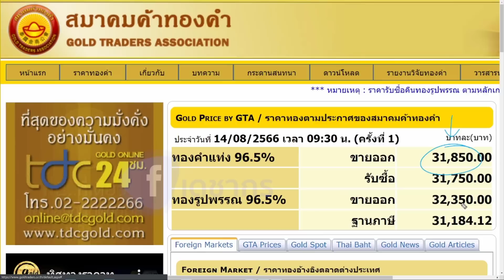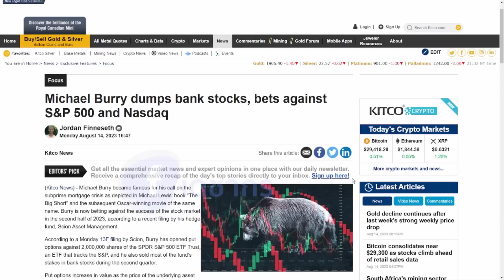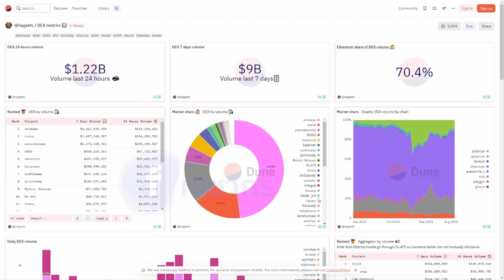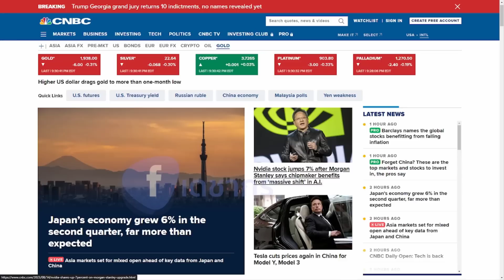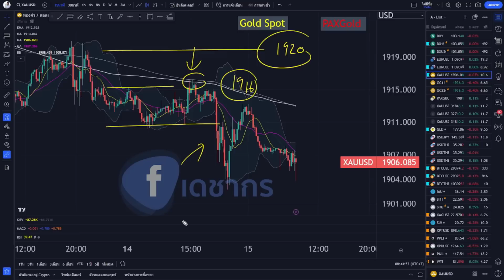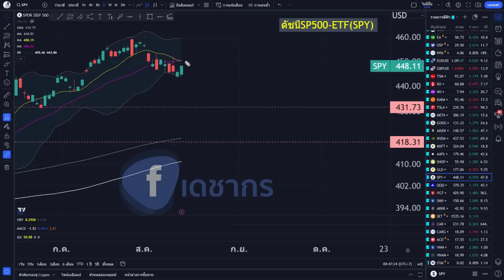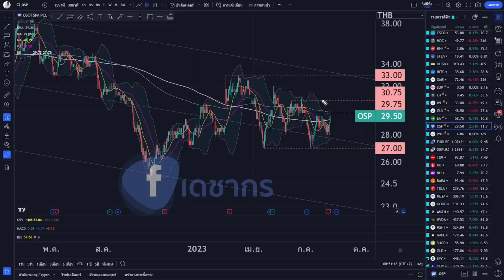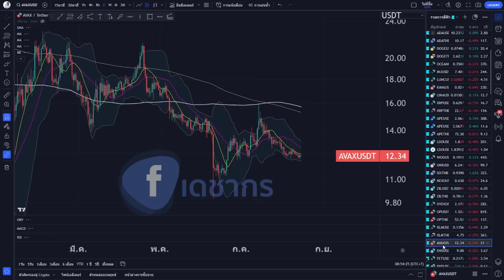ราคาทองวันนี้ ราคาบิทคอยน์วันนี้ หุ้นสหรัฐ หุ้นต่างประเทศ | วิเคราะห์ราคาทองคำ | ราคาทอง 15 ส.ค. 66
สรุปข่าว แนวโน้มราคาทองล่าสุด ราคาทองวันนี้ 15 ส.ค. 66
ราคาbitcoin วันนี้ 15 สิงหาคม 2566 = 1.03 ล้าน
📌ช่วงสำคัญของ ราคาทองวันนี้ ราคาบิทคอยน์ หุ้นสหรัฐ หุ้นต่างประเทศ
0:02:00 ราคาทองคำประจำวัน จากสมาคมค้าทองคำ
0:15:00 วิเคราะห์ราคาทอง แนวโน้มราคาทองคำล่าสุด | แนวโน้มค่าเงิบบาท ราคาทองคำวันนี้ ล่าสุดทองคำราคา (15 ส.ค.)
0:17:00 หุ้นสหรัฐ หุ้นอเมริกา S&P500 หุ้นAAPL หุ้นtesla
0:23:00 ราคาบิทคอยน์ | ราคา btc ราคาเอธิเรียม ETH, BNB เหรียญคริปโตที่ขอให้ วิเคราะห์ราคา

1. ดัชนี S&P 500 (SP500) : ดัชนีตลาดหุ้นสหรัฐฯ "S&P500"

2. ดัชนี Nasdaq 100 (NQ100) : คือดัชนีวัดเฉพาะแค่มูลค่าของบริษัทจดทะเบียน 100 บริษัท

3. ดัชนี Dow Jones 30 (DJI30) : "ดัชนีดาวโจนส์" ซึ่งเป็นตัวเดียวกันกับ "ดาวโจนส์ 30"